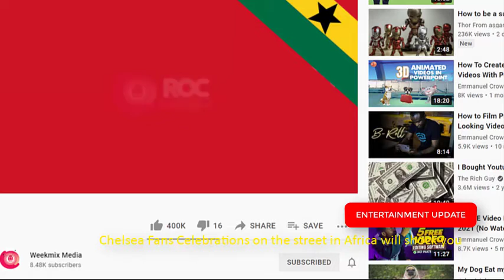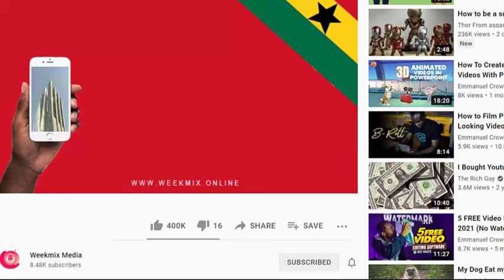2021 UCL; Chelsea Fans Celebrations on the street in Africa will shock you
ABOUT VIDEO

Chelsea Fans Celebrations on the street in Africa will shock you as Chelsea cup their second UEFA Champions League